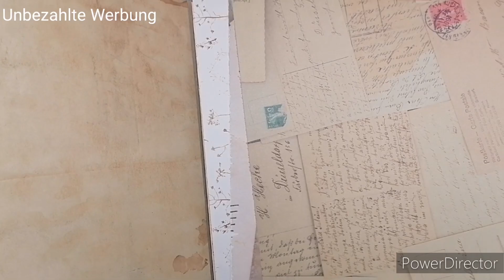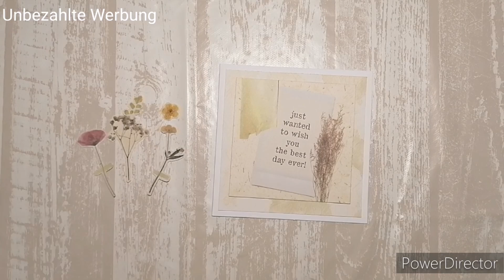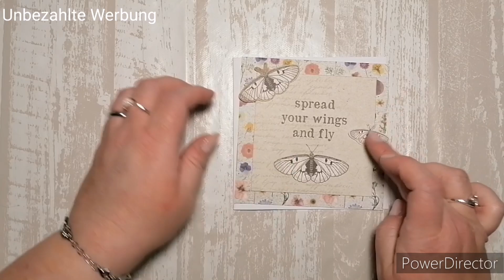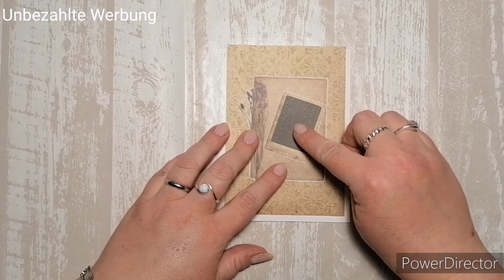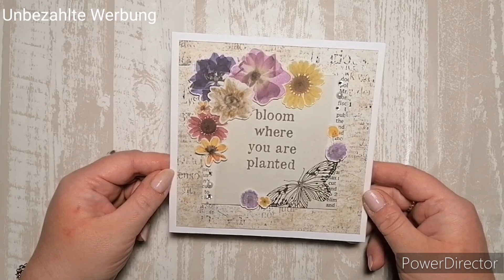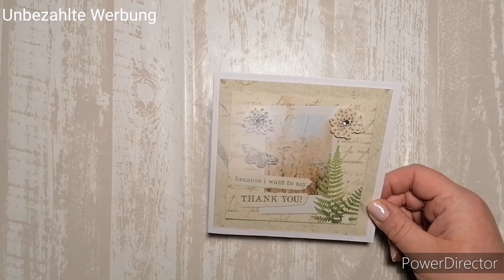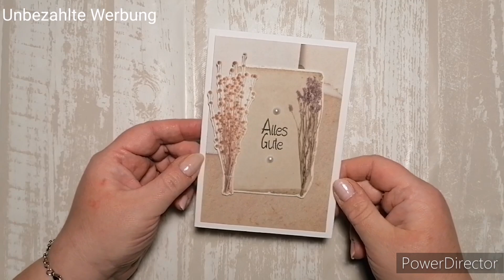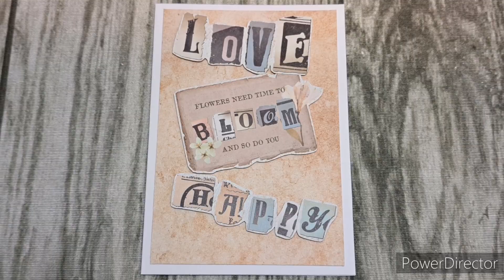💕 15 Karten aus einem Action Block 💕 Spread your Wings and fly